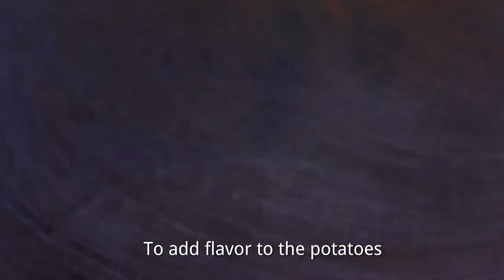【cooking】A New Way to Cook Potatoes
A New Way to Cook Potatoes